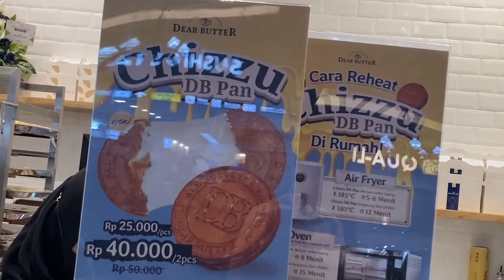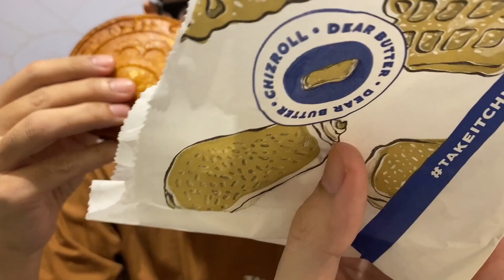NYOBAIN CHIZZU DB PAN DI DEAR BUTTER JOGJA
YYVLOGS EPISODE

Personal: @yahyayypunk
Store: @yy.goods